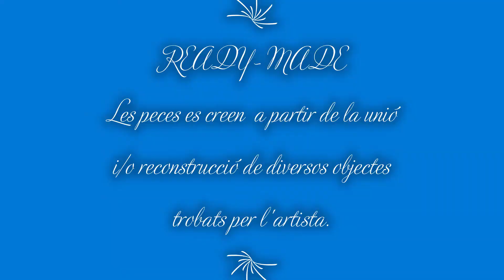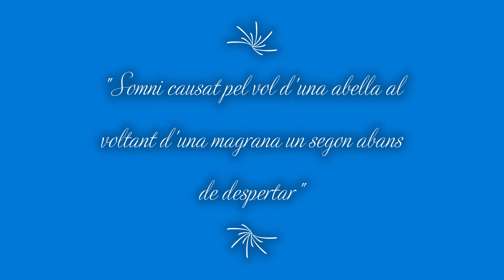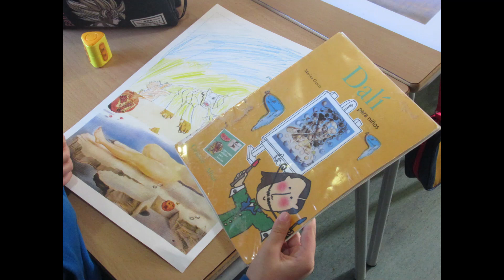Projecte El Surrealisme